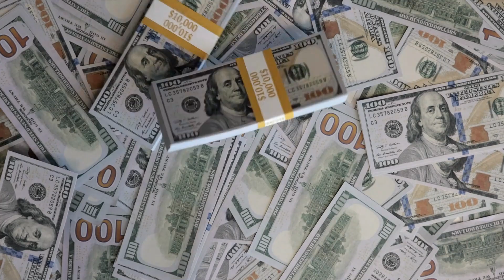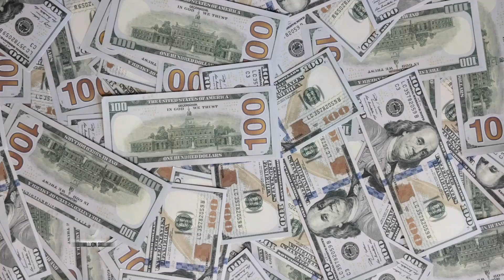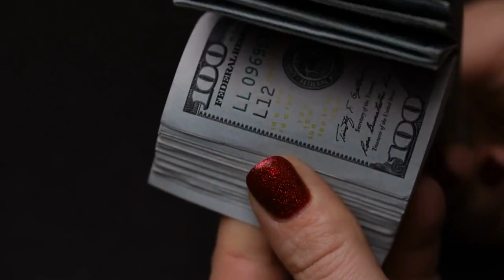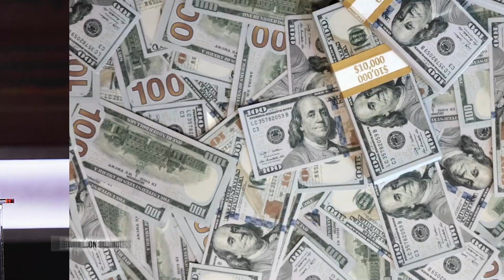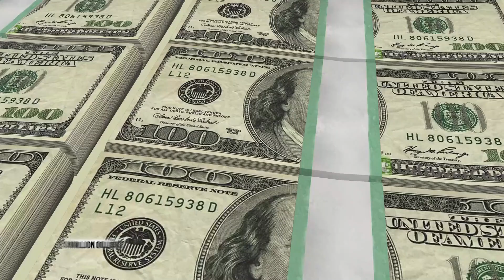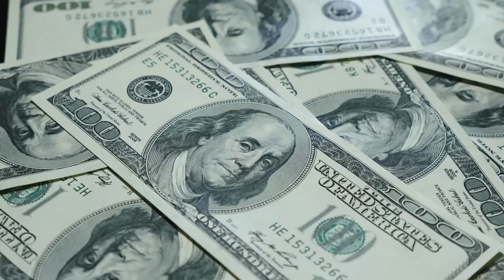The Richest Female Artist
Top 10 Richest Female Singers in The World | Prepare To Be Shocked!

In this video, we'll be taking a closer look at the wealthiest and most successful female singers in the music industry. From chart-topping hits to sold-out tours, these women have not only achieved incredible success in their careers but have also amassed vast fortunes along the way. We'll be ranking these singers based on their net worth and overall earnings. Our list features singers from all around the world, showcasing the incredible diversity and talent of female artists in the industry.  So, join us as we rank the top 10 richest female singers in the world and discover the secrets behind their incredible financial success.